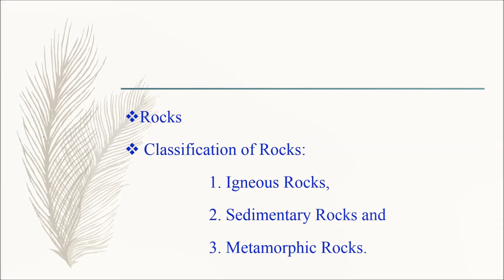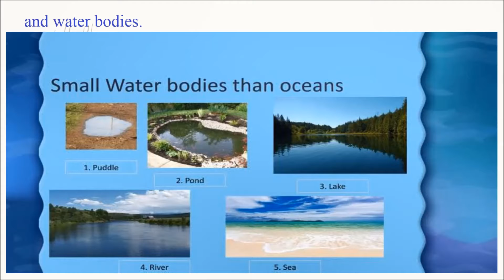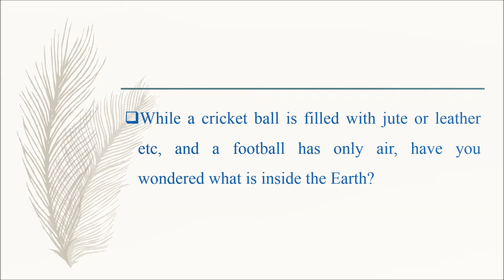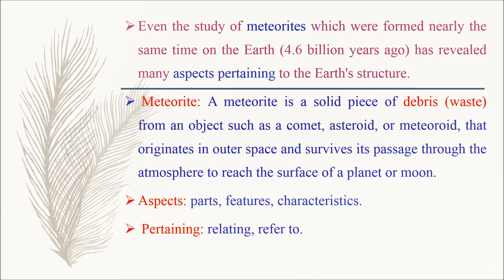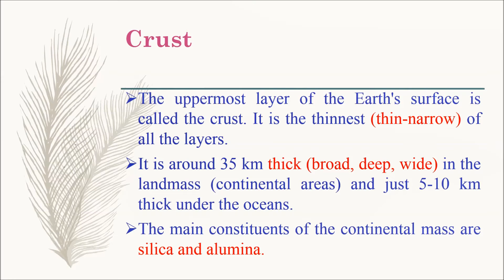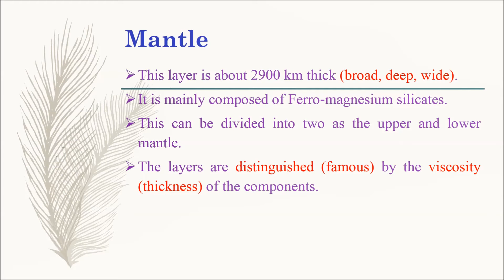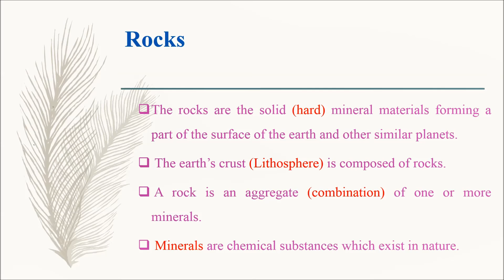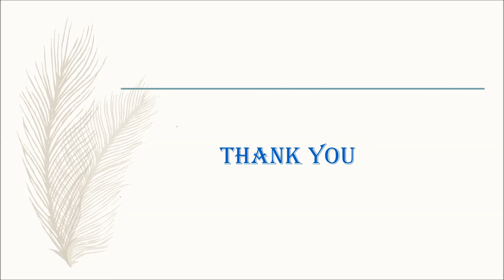GRADE VII SOCIAL SCIENCE GEOGRAPHY CH 2 INSIDE OUR EARTH